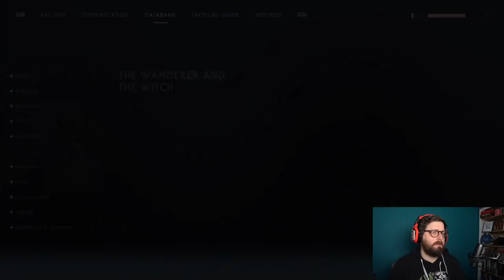Let's Play Jedi Fallen Order Episode eight - THE FINALE - Press Any Chiodini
It's all come down to this - can Cal keep the holocron out of the Empire's clutches? Is the game quite finished throwing spiders and other horrible creatures at Johnny? Let's find out.